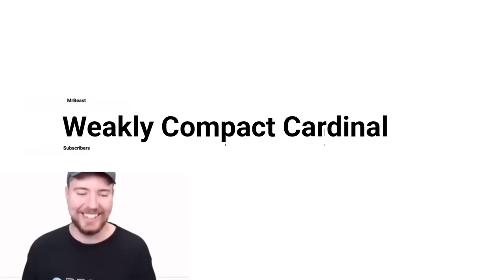Mr Beast hits Weakly Compact Cardinal subscribers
This Video is a joke this is NOT from the future!

Next video from evening: Mr Beast hits Epsilon Null subscribers of we past Omega/Aleph Null/Infinity